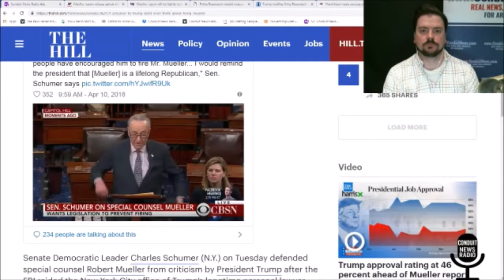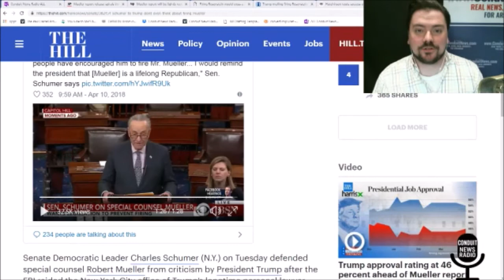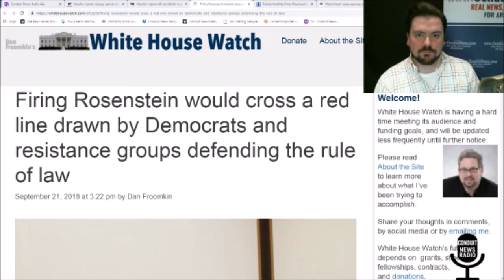Arkansas Businessman Chad Neill on Suing Senator John Cooper